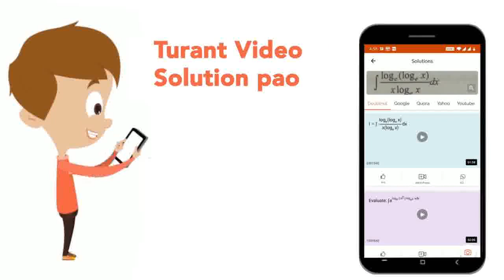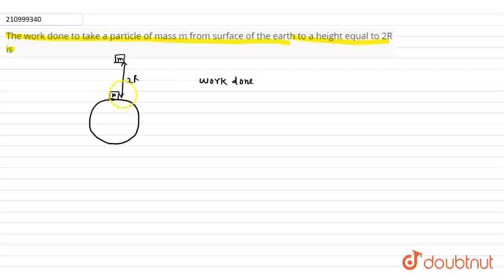The work done to take a particle of mass m from surface of the earth to a height equal to 2R is...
Class: 11
Subject: PHYSICS
Chapter: GRAVITATION
Board:USER_ASKED

👉 Have Any Query? Ask Us.